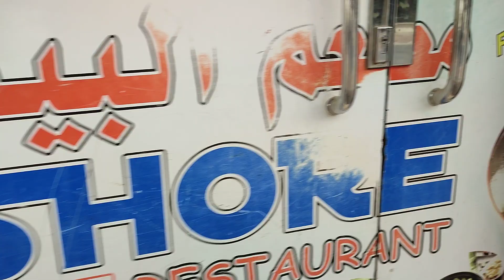Jubail City Center Now